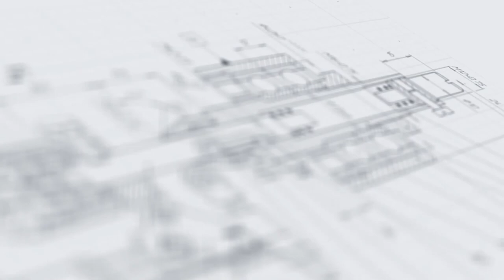Линия розлива растительного масла в жестяные банки и стеклянные бутылки «МАСТЕР»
В данном видео показан принцип работы линии розлива растительного масла в жестяные банки и стеклянные бутылки «МАСТЕР»

Высокопроизводительная автоматическая линия «МАСТЕР» выполняет качественный розлив растительных масел, укупорку тары крышками и нанесение этикеток. Машина имеет оригинальное конструктивное исполнение и отличается широкой универсальностью за счет адаптивности к розливу в тару различного типа – жестяные банки и стеклянные бутылки объемом 0,25/ 0,5/ 1/ 5 литров.

Розлив продукта осуществляется 12-канальным дозатором перистальтического типа. Каплесборник, установленный под соплами, предотвращает попадание остатков продукта на тару и элементы транспортера. Положение дозирующих сопел регулируется в соответствии с габаритными размерами тары. Линия оснащена двумя зонами укупорки. Для позиционирования и подачи пластиковых и металлических крышек предусмотрено два ориентатора. Для укупорки жестяных банок винтовыми крышками установлен пневматический забивщик. Укупорка стеклянных бутылок выполняется закаточным автоматом с поворотной звездой методом накатки резьбы. Активация необходимой станции укупорки производится в соответствии с используемым видом тары.